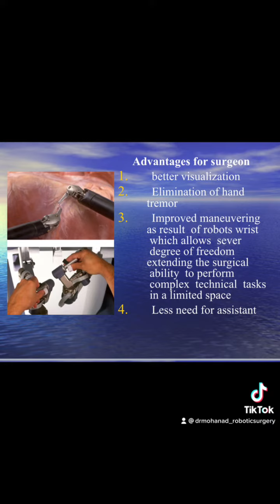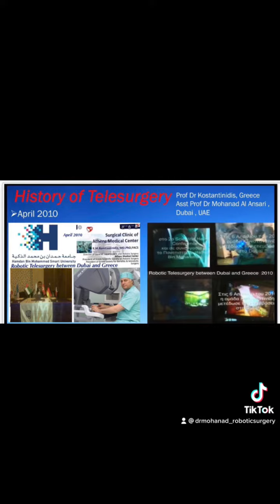Robotic surgery Academy اكاديمية الجراحه الروبوتية